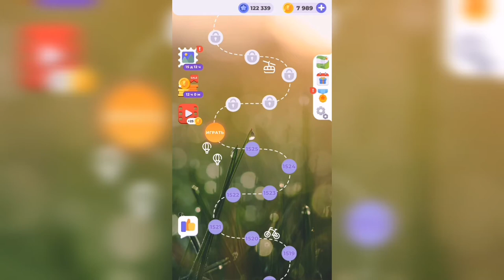Линия слова / Чарующие фьорды / Уровень 1526